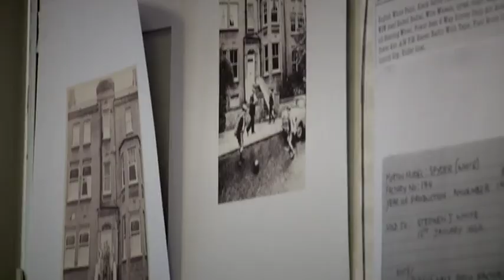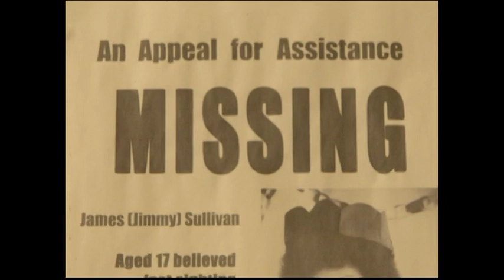Unforgotten series one extra...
about  Who Killed Jimmy Sullivan? I've shortened (clipped) it in the hope it won't be removed. This is a great British series for police murder buffs. The episode numbers in each series are not too many, which makes it perfect to binge watch in one afternoon. The series is also based on real-life cases.